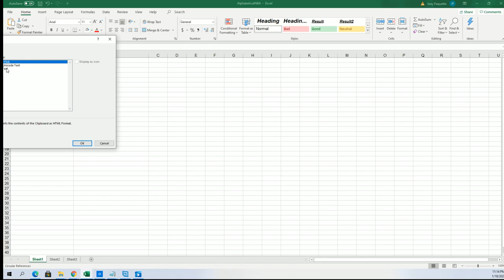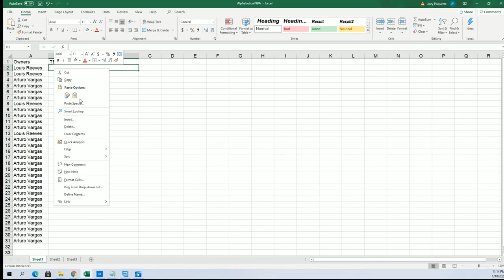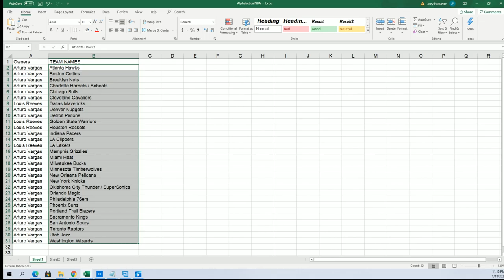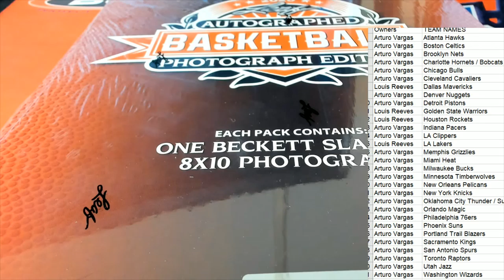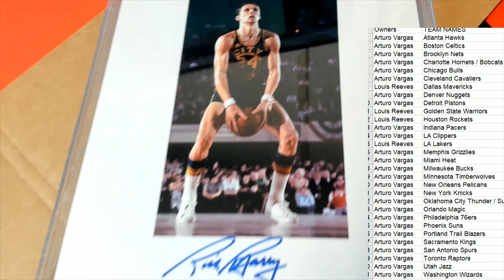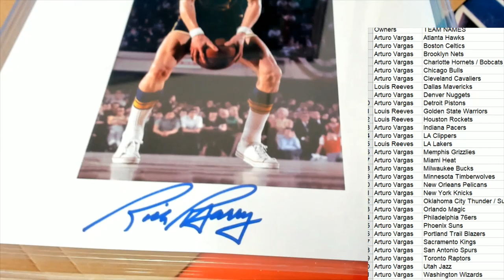2020 Leaf Autographed Basketball SLABBED Photograph Edition ID LEAFBASKPH112